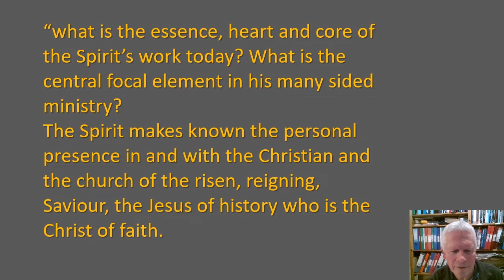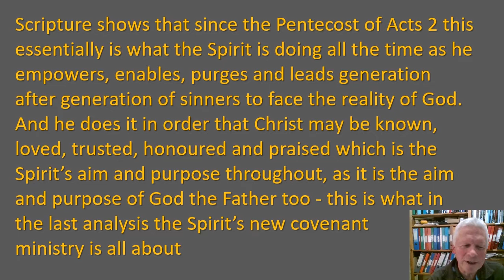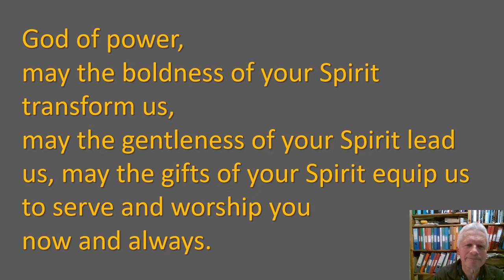St Helens Parish Church, Merseyside, Sunday 13th Feb 2022 Act of worship. 1 Corinthians 12:1-11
Continuing our series about the Church. This week we look at the Apostle Paul's first letter to the church at Corinth.  The first part of Chapter 12 includes vital teaching about the Holy Spirit's work of floodlighting the Lord Jesus Christ as He distributes gracious gifts of the Spirit to every person who genuinely says, "Jesus is Lord".  The believers at Corinth had come out of a background of paganism and idol worship.  They did not lack any spiritual gift and yet Paul in chapter 11 writes "your meetings do more harm than good".  So there are things he needs to correct.  In this talk I use a thick rope as a visual aid and reminder that our God is Three-in-One.  Each member of the Godhead is equal, infinite yet personal.  We profit as individuals and as a local church when we have that clear understanding and practice woven into every part of our life together.  There is a reminder from Jesus in Luke 11: 11 “Which of you fathers, if your son asks for a fish, will give him a snake instead? Or if he asks for an egg, will give him a scorpion?  If you then, though you are evil, know how to give good gifts to your children, how much more will your Father in heaven give the Holy Spirit to those who ask him!”